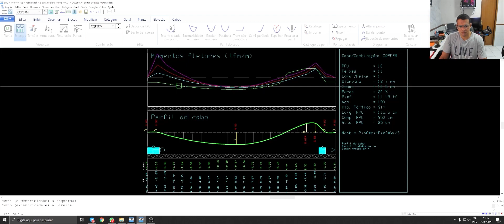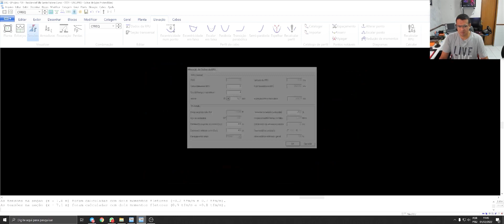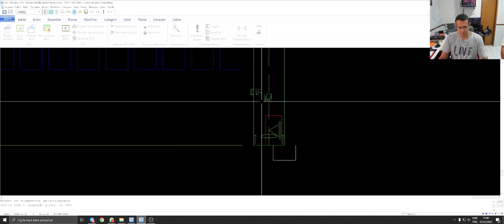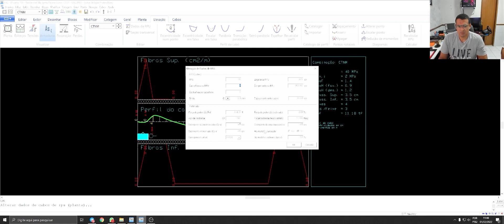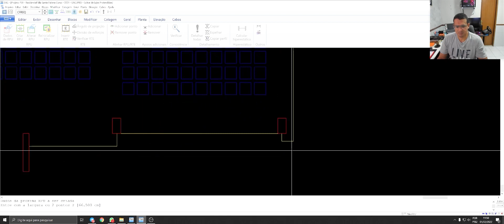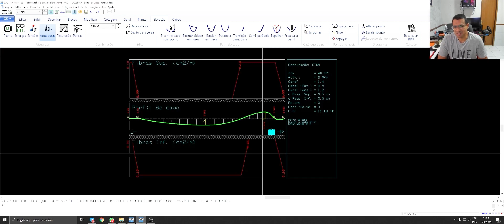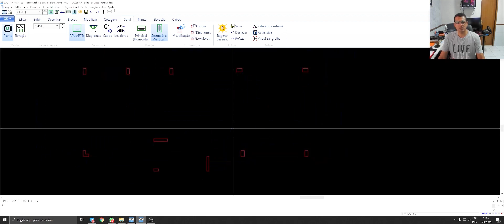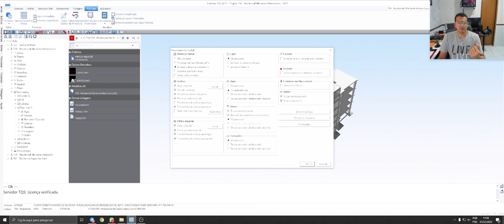Aula 05 - Curso de Laje Lisa Protendida no CAD/TQS com a Utilização do Sistema de formas PavPlus.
* Conceitos;
* Lançamento das RPUs;
* Análise de tensões, abertura de fissuras
* Verificação da armadura mínima
*Verificação do ELS
* Verificação dos ELU.

Os arquivos do projeto do curso está disponibilizado no nosso grupo de telegram